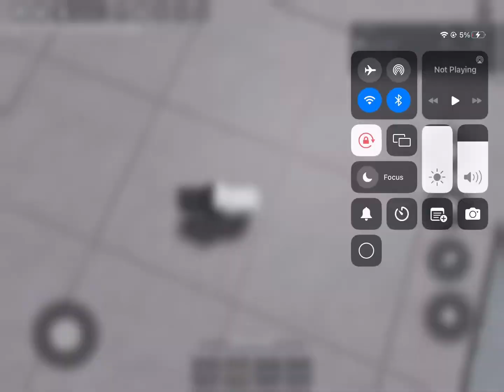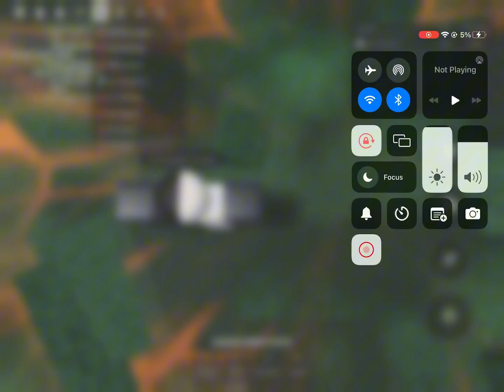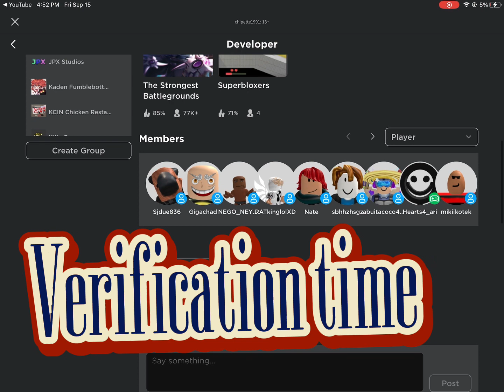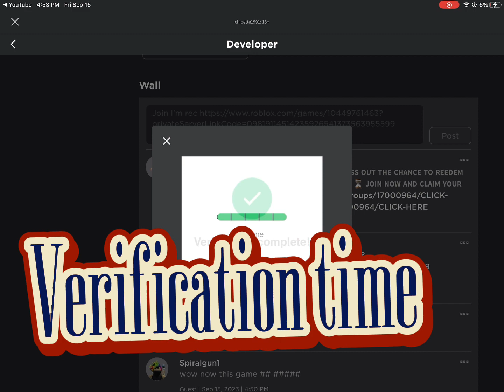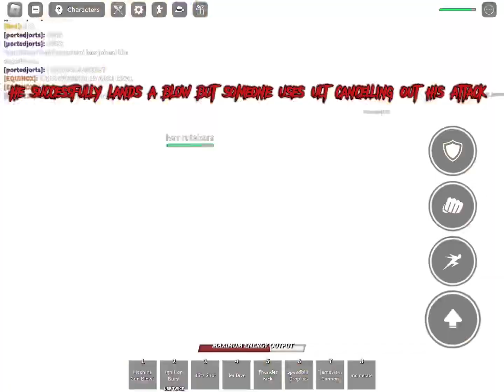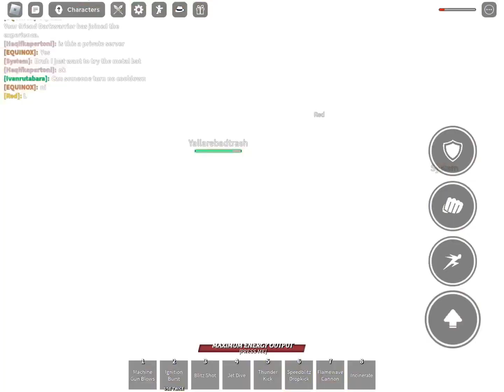Average Saitama battlegrounds server: (Roblox The Strongest Battlegrounds)